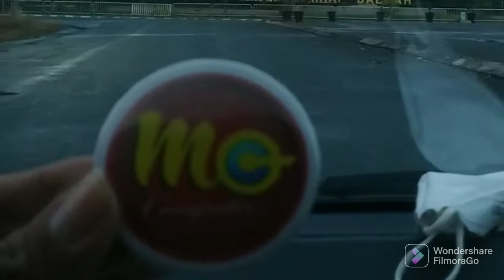MC COMPUTER SOLUSINYA‼️ Beli Laptop Gratis Antar dan Bisa Servis Di Tempat